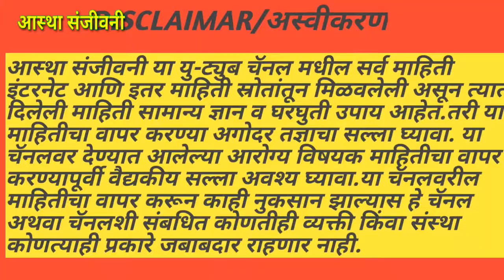तीळ,मोस,मस्स,चामखीळ घालवण्याचा घरगुती उपाय teel,mos,mass,mole,chamkhil vr ramban upay